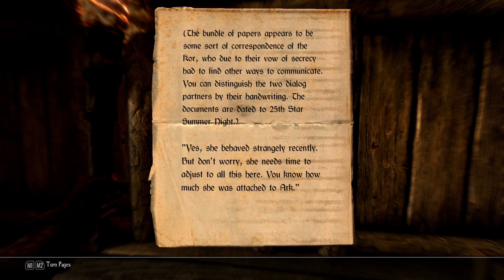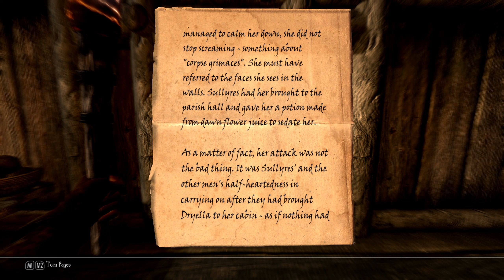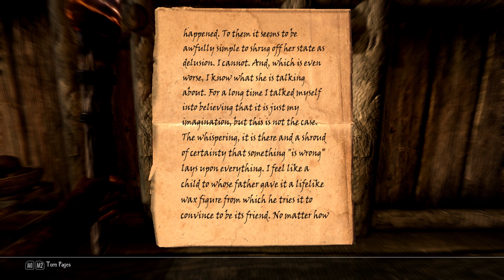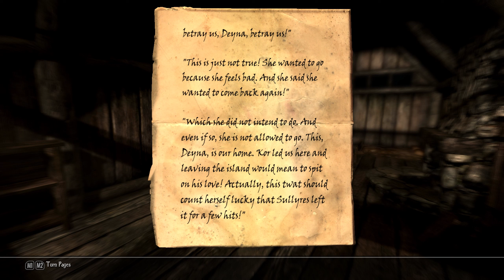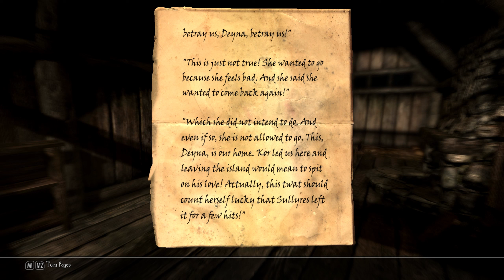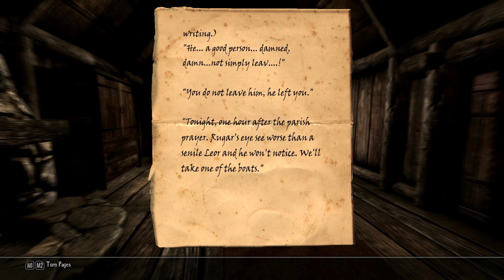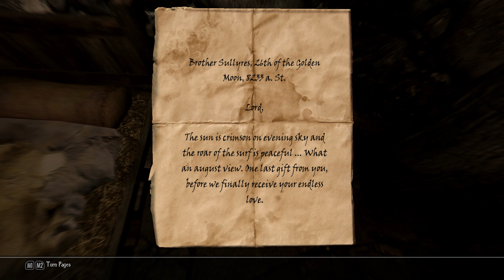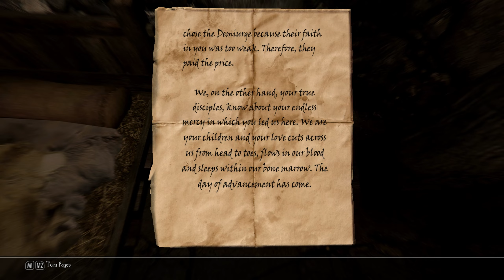Let's Play Enderal: Forgotten Stories - E61: The isle of Kor Pt. 2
seriously i got punted by that spider like fifty times